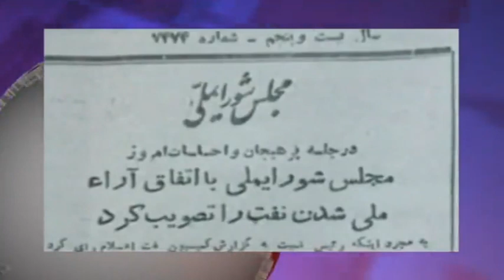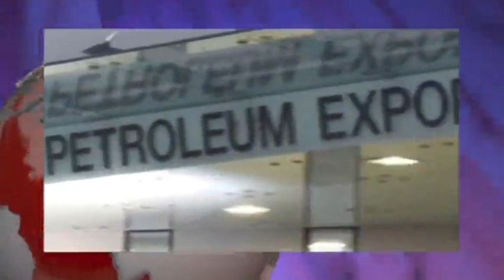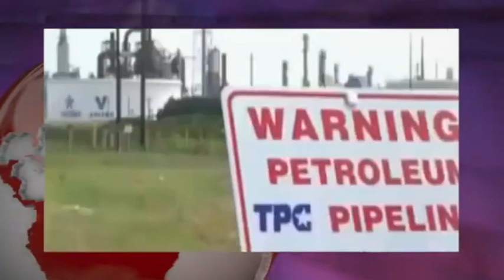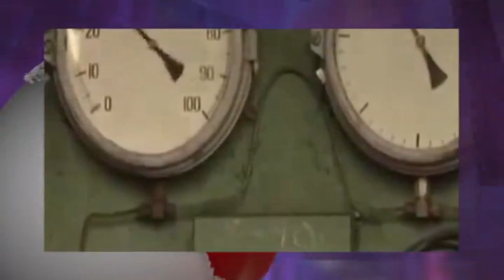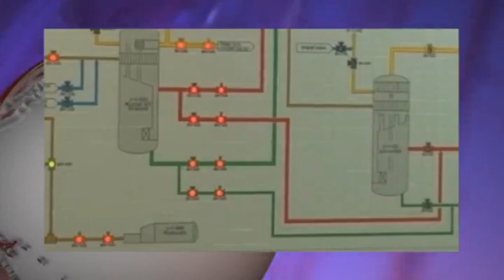تلویزیون ایران فردا - ایران و جهان در هفته ای که گذشت یکشنبه 30 آذر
همچون هفته های پیشین با شما خواهیم بود و مروری میکنیم بر مهمترین رویدادهای خبری ایران و جهان طی یک هفته گذشته. با ما همراه باشید و دوستان خود را نیز در جریان اخبار قرار دهید.